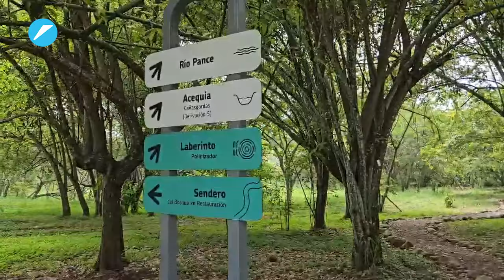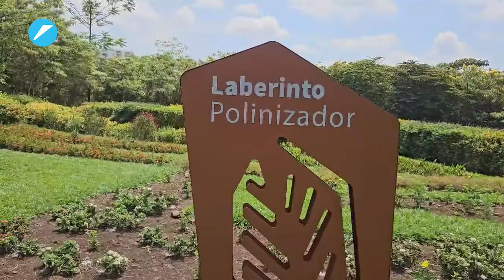Conozca el ‘Parque de la Biodiversidad COP16’, queda en Pance | El País Cali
El parque estaba siendo construido desde la pasada administración donde se le conocía como Ecoparque Pance, antes del cambio de nombre. En el sector también operará el Museo del Agua de la Unesco.